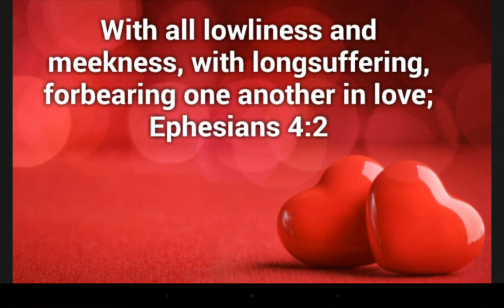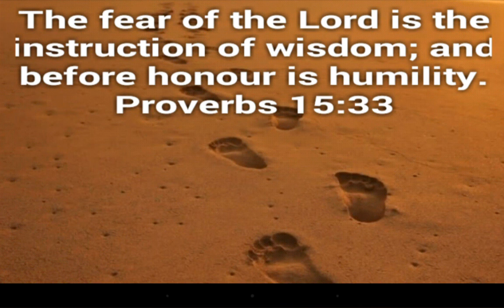Humility - KJV Bible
Thank you Brothers and Sisters for all you love and support!